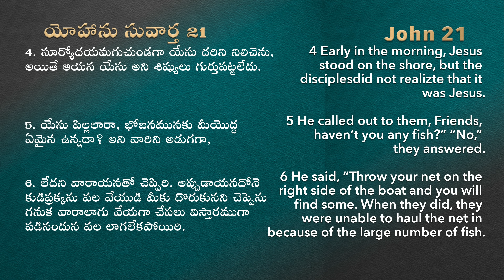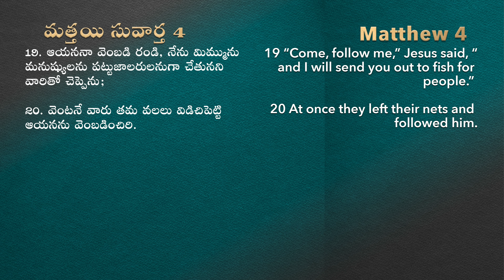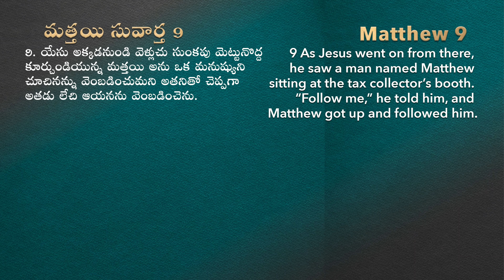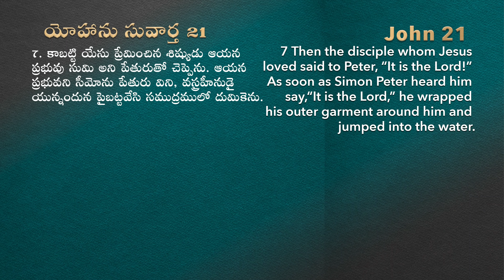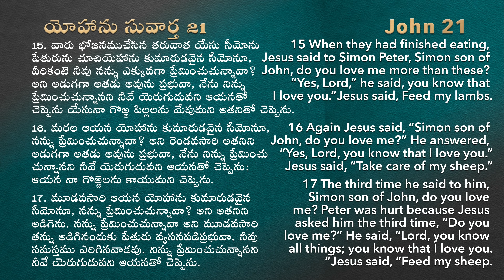20 Minutes Sermon || Fear Of Uncertainty? || Raj Prakash Paul || Telugu Christian Message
4k full hd christian song